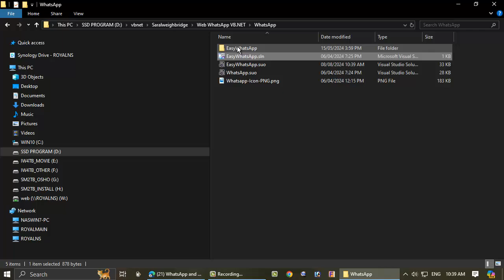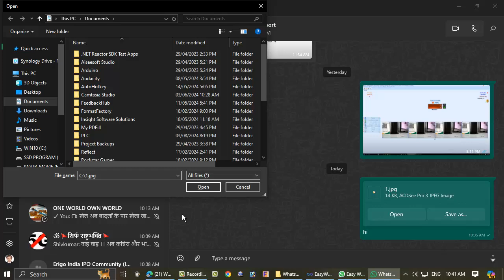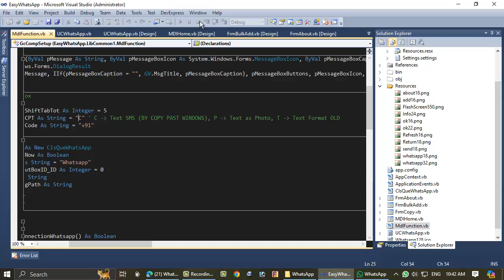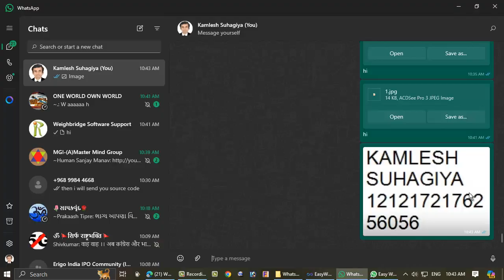Free Whatsapp Utility, Whatsapp Source code For Vb.net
Easy WhatsApp, Free WhatsApp Utility, WhatsApp Source Code For Vb.Net, Automatic WhatsApp Messages, WhatsApp Bulk Messages, Free WhatsApp Bulk Messages